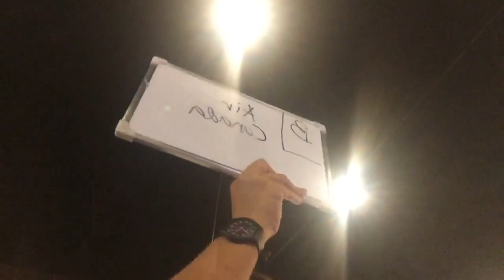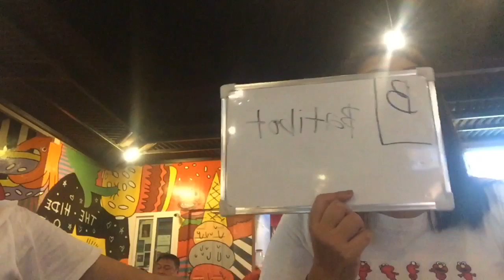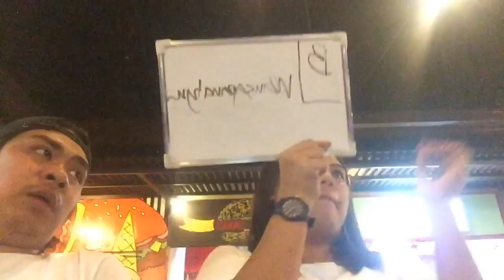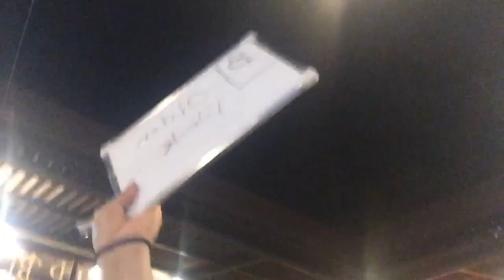Hideout before 6-Weeks Training!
Our Memories for Lukas to see someday when he grows up!